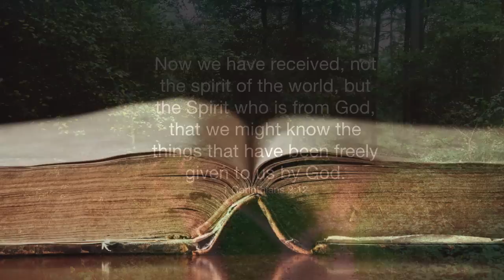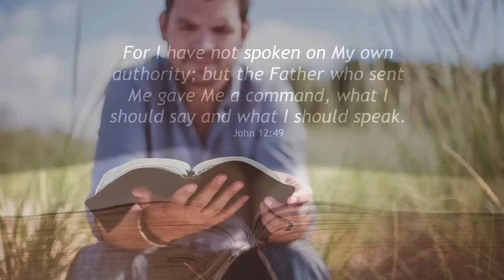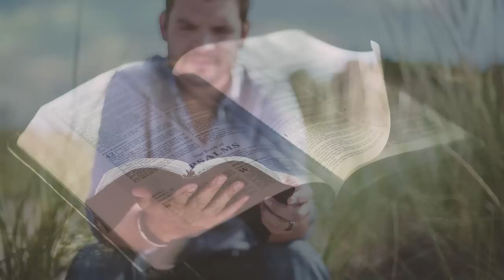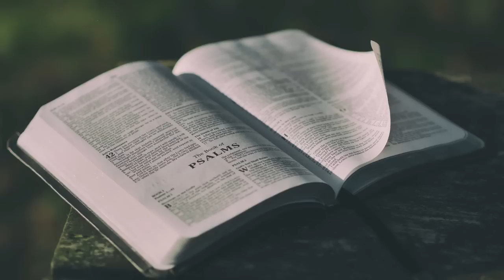Daniel Fast - Your Journey in Faith Day 07 of 21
Make the decision to walk in the Spirit as you develop your faith. The series can be used as an independent study or along with your Daniel Fast. Join Susan Gregory and thousands of on Your Journey in Faith. Learn how to develop your faith and be the light in this dark world.